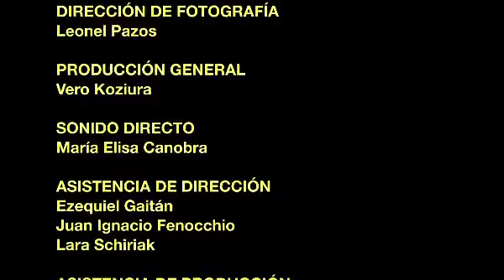las Chicas (18') Natalia Grinberg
Un corto escrito y dirigido por Guillermo Gravino

Justo cuando iban a compartir la primera fiesta familiar, Mariana  (Vero Koziura) pierde contacto con Miguel: “¿No le habrá pasado algo?”. Su amiga Isi (Natalia Grinberg) asegura que el muchacho, simplemente, se borró. Las dudas de una y las certezas de la otra en una historia dedicada a todas las chicas.